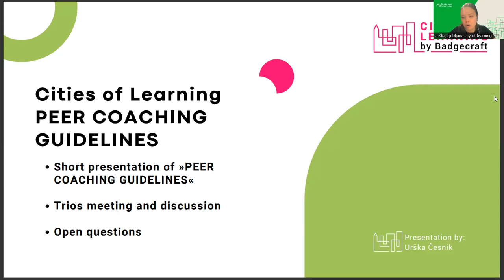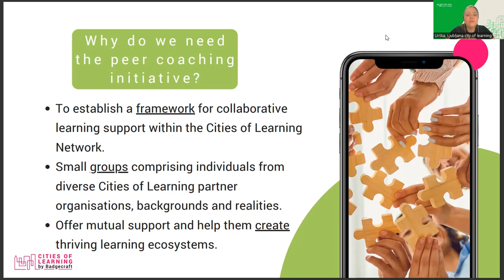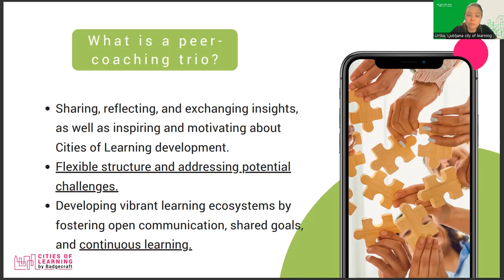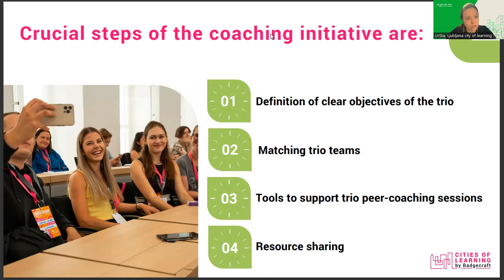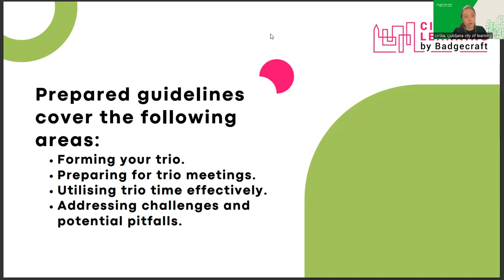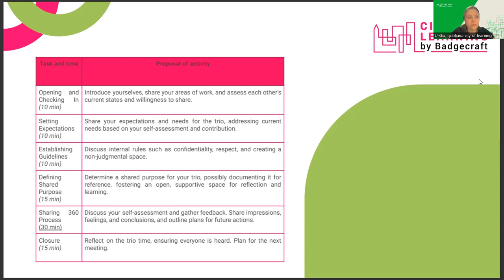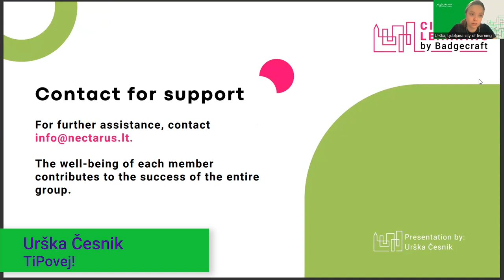Cities of Learning Peer coaching system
Urška Česnik from Ljubljana City of Learning presents us with the Cities of Learning Peer-coaching system and peer-coaching guidelines, created to support capacity development through exchange among the Cities of Learning Network members.

Small groups comprising individuals from diverse Cities of Learning partner organisations, backgrounds and realities—participants will offer mutual support and help them create thriving learning ecosystems in the involved organisations and territories. The Peer-coaching trios will serve as a platform for mutual support for sharing, reflecting, and exchanging insights, as well as inspiring and motivating about Cities of Learning development.

All videos produced thanks to the Erasmus+ co-funding.